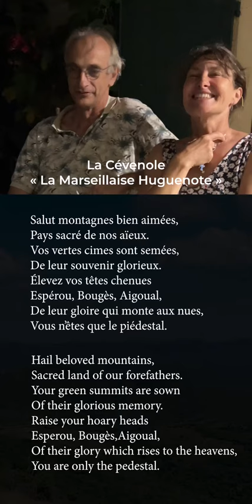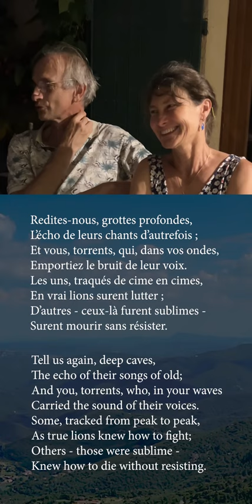La Cévenole - « La Marseillaise Huguenote »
La Cévenole  is a Huguenot hymn, sometimes called « La Marseillaise Huguenote ». It tells of the persecution of the Huguenots which followed the revocation of the Edict of Nantes by Louis XIV in 1685. The title of the song refers to the remote and rough region of the Cévennes.

Sung by Daniel and Sylviane Odon, at their lovely home in Aix-en-Provence.
His ancestor Pierre Odin fought beside our Huguenot ancestor Henri Arnaud during « La Glorieuse Rentrée des Vaudois »!